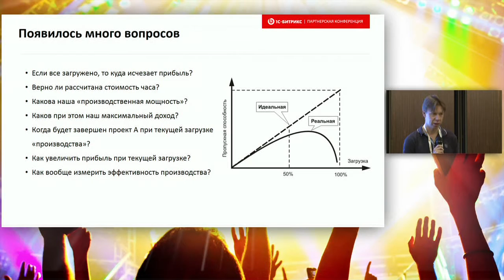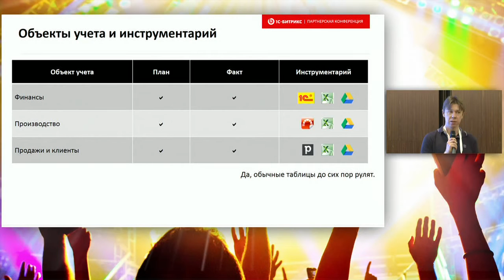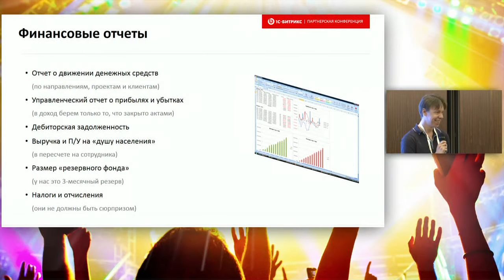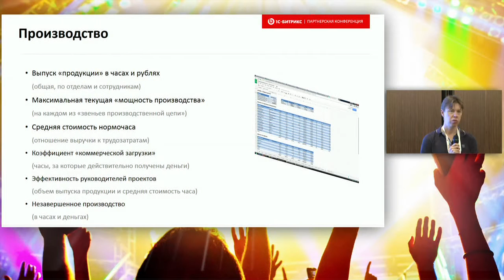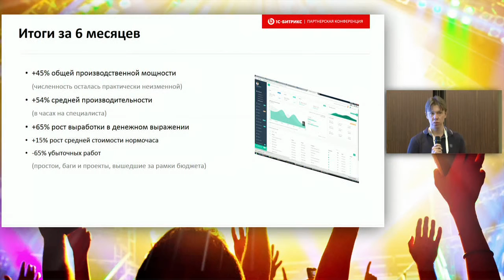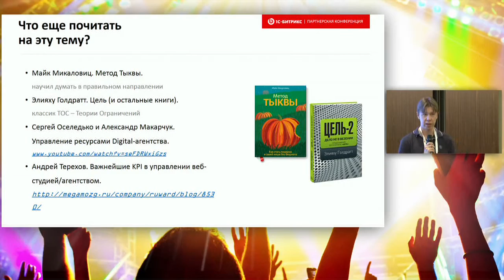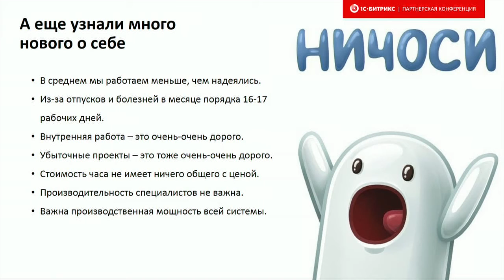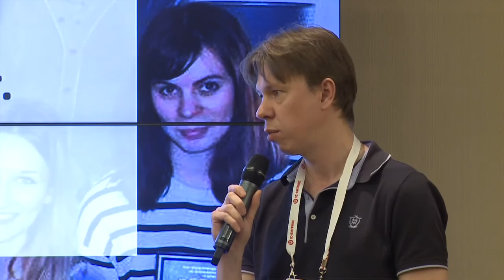12. Постановка учета в студии: личный опыт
Докладчик: Валерий Комягин, Студия Валерия Комягина.
В прошлом году мы увеличили производительность на 40% за три месяца, почти не нанимая новых людей. Я расскажу об этом и других результатах, полученных от внедрения учета производственных показателей и базового управленческого учета в студии.